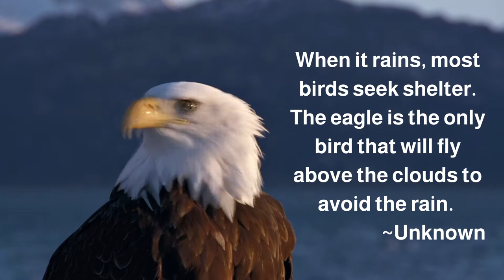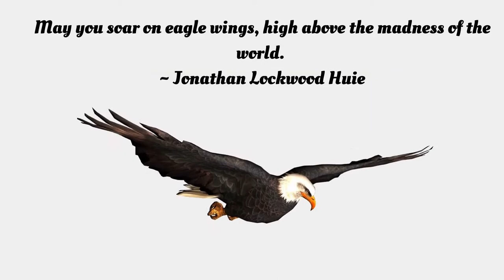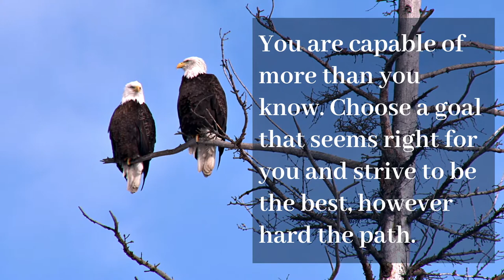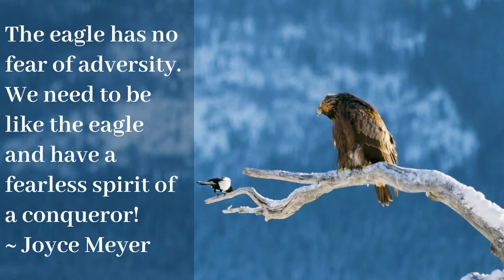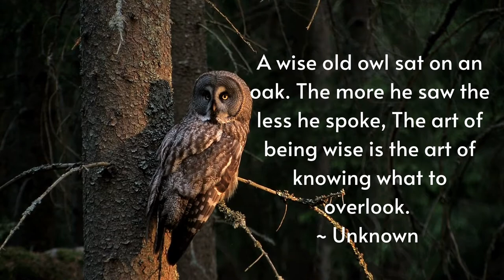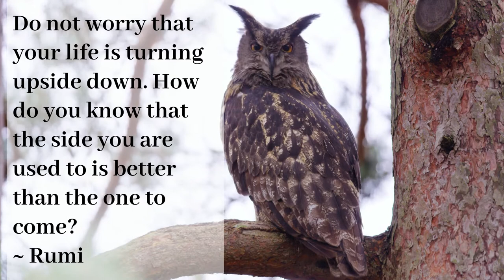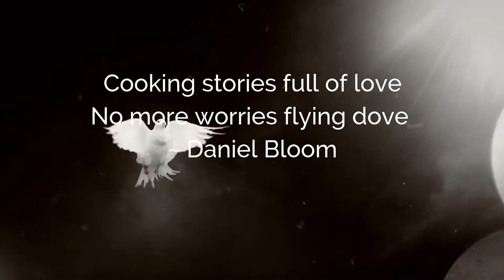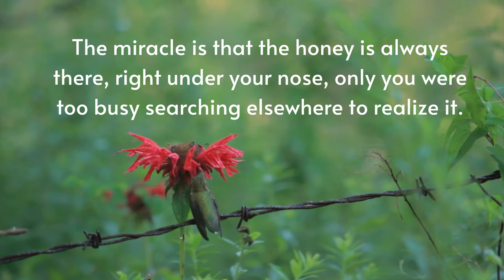Life Lessons from the Birds 2 – Lessons from Nature – Inspirational Quotes and Music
Here's part 2 of Life Lessons from the Birds. Take inspiring lessons from nature in the form of relaxing music and meaningful quotes.

This video features the following birds:
Eagle
Owl
Peacock
Flamingo
Hummingbird

# This video, including all the images, footages and music , is created using Invideo.io.